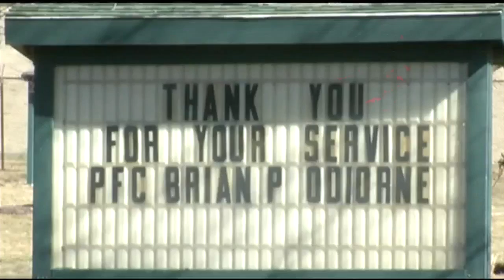Funeral being held Saturday for Ware soldier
Friends and family will gather Saturday for the funeral of a soldier from Ware.